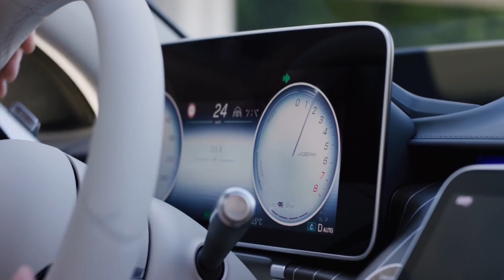astreea charger - the EV charger that makes you smile.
It's time to take CHARGE.
The astreea premium stainless steel 22KW charging stations for any EV.
5 different models. A complete line up that fit your every need.
Designed and built for a lifetime.